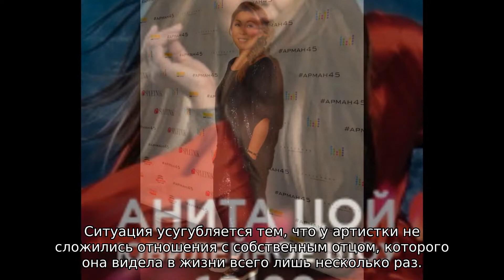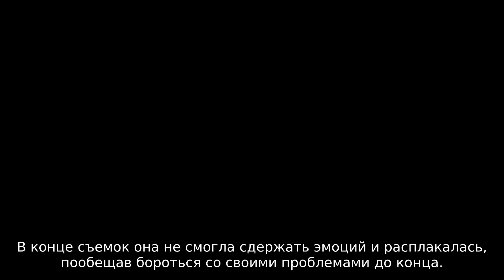Анита Цой о тяжелом заболевании матери: «Мы пичкали ее таблетками, убивая своими руками»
Популярная певица Анита Цой многого достигла в своей жизни — за ее плечами несколько высших образований, успешная эстрадная карьера, прекрасный брак и воспитание сына. Мало кто знает о семейных тайнах, которые она хранила много лет и решила рассказать Лере Кудрявцевой.

По словам Цой, ее отец ушел от мамы, когда девочке был всего лишь год. Главная причина заключалась в том, что папа хотел мальчика, но родилась Анита, что его очень опечалило. Поэтому маме пришлось самой воспитывать дочь. Она много работала в исследовательском институте, чтобы обеспечить семью, но однажды пришла беда. Мама Цой очень увлекалась трудами ученого Андрея Сахарова, которого неожиданно объявили «врагом народа». Элоиза Юн не стала отрекаться от кумира, а открыто выступила с критикой власти, после чего ее отправили на принудительное лечение в психиатрическую клинику. Домой она вернулась через несколько недель.

«Я увидела изрядно постаревшую женщину с серого цвета лицом, в которой не узнала свою маму. Человека с потухшими глазами, который не мог сидеть, не мог говорить — привезли овоща. Это была не моя мама вообще», — говорит Анита.

По словам Цой, Элоиза сопротивлялась и не хотела принимать нужные препараты, но врачи настоятельно рекомендовали не прерывать курс. Когда мама приходила в себя, то она продолжала ездить к Сахарову, чтобы поддержать его в трудную минуту. Ее не пускали в город Горький, снимали с электрички, после чего она снова и снова попадала в клинику. Через несколько лет Михаил Сергеевич Горбачев оправдал Сахарова, в этот момент вся семья была дома и посмотрела на Элоизу.

«Мы насильно пичкали ее таблетками, клали эти лекарства под язык, держали рот закрытым, пока она не съедала его. Мать лежала на диване как овощ, а у нее текли крокодильи слезы. Мы убивали ее своими собственными руками, все ее здоровье, пытаясь вылечить, потому что верили тому, что говорят по телевизору. А она все это время хотела до нас достучаться, сказать, что она нормальная», — вспоминает Цой.

После этого начались долгие годы реабилитации, потому что весной и осенью у женщины начинались проблемы. Пять лет назад она забрала ее из клиники, построив дом на своем участке. Цой пообещала, что больше врачей в ее жизни не будет, хотя сейчас понимает, что ей уже 80 лет и ей могут понадобиться специалисты.

«Как мне быть, я не представляю. Потому что для нее все врачи — враги, она не может рядом с ними находиться. Мне потребовалось много лет, чтобы она начала мне доверять», — призналась Анита.

Ситуация усугубляется тем, что у артистки не сложились отношения с собственным отцом, которого она видела в жизни всего лишь несколько раз. Он не проявлял желания общаться с дочерью, пока не узнал, что она вышла замуж, и ее муж через некоторое время стал зарабатывать приличные деньги.

«В одну из встреч он мне сказал: «Если бы я знал, что ты так удачно выйдешь замуж, я бы не ушел от твоей мамы». Можешь попросить мужа помочь мне с работой», — вспоминает Анита.

Но ее отец, напротив, отрицает всякое общение со звездной дочерью. По его словам, он стал участником нескольких телепередач, чтобы пообщаться с ней, потому что иного выхода у него нет. При этом мужчина отрицает, что Анита помогала ему, когда у него случился инсульт. Хотя Цой лично договаривалась с врачами и специалистами.

«Она девчонка никчемная, через Сергея Петровича пробилась. Она для меня чужой человек, у меня к ней внутренняя неприязнь. Она меня все время обманывает. Что она звонила и помогала – все это басни, мне стыдно, что я ее отец», — признался Сергей Ким.

В эфире программы «Секрет на миллион» Анита Цой не решилась раскрыть свой главный секрет, отметив, что пока не пришло время для него. В конце съемок она не смогла сдержать эмоций и расплакалась, пообещав бороться со своими проблемами до конца.